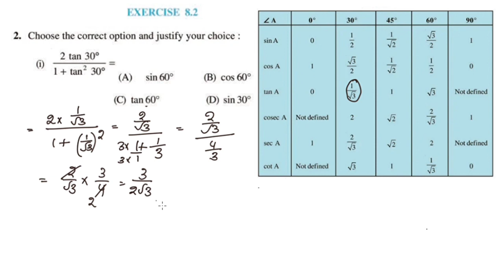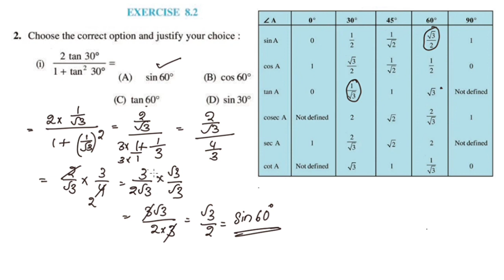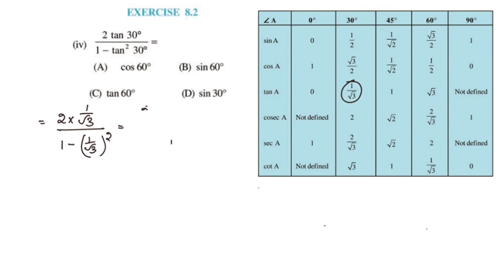Exercise 8.2 Q.no.2 CBSE Class 10 Maths Chapter 8 Trigonometry In Malayalam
Topics
1) cbse maths class 10
2) cbse maths class 10 chapter 8
3)cbse classes by grace jose
4) ncert maths solutions
5) triangles class 10 maths
6) class 10 chapter 8 maths introduction  in malayalam
7)  class 10 maths  chapter 8 introduction  in malayalam